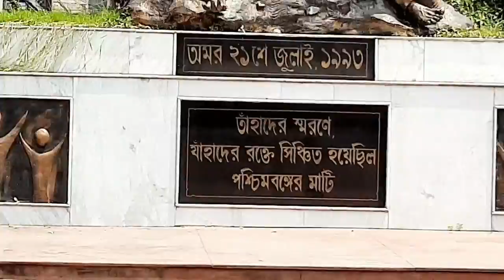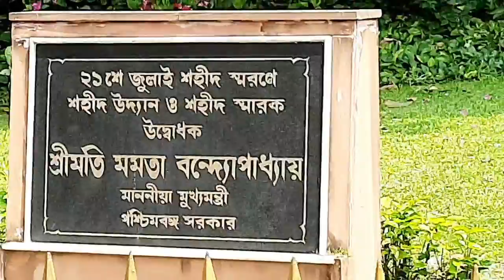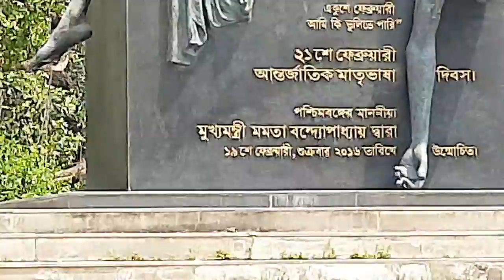২১ শে উদ্যান কলকাতা❤❤